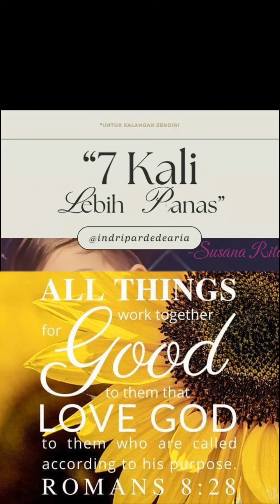7 Kali Lebih Panas - Ps. Indri Pardede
7 Kali Lebih Panas - Ps.